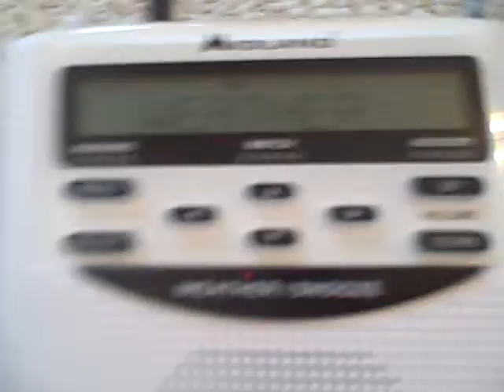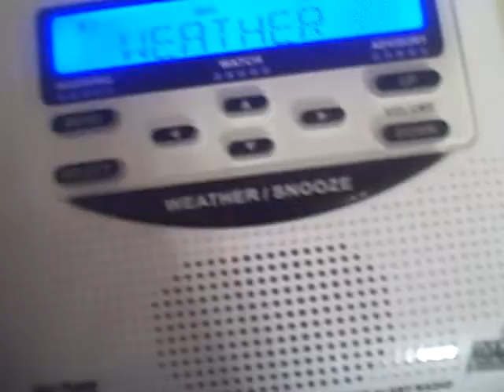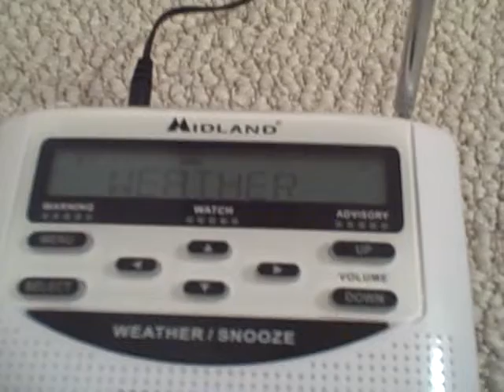Dense Fog Advisories (NO EAS)